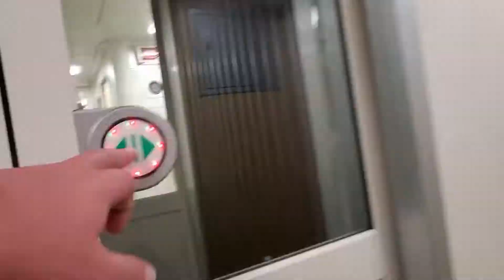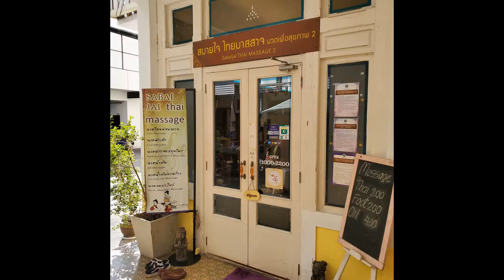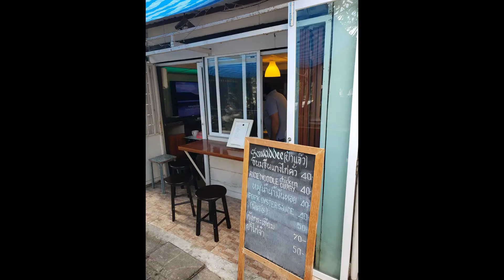Bangkok Train Ride, Day 1, and Bike Ride